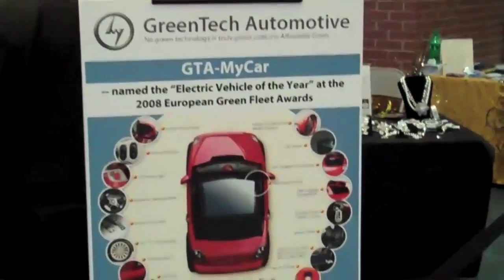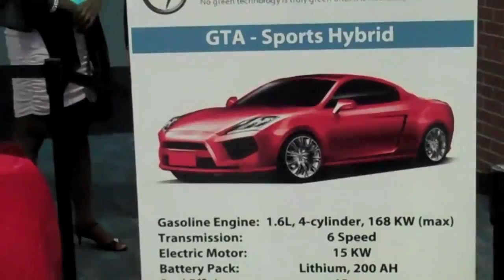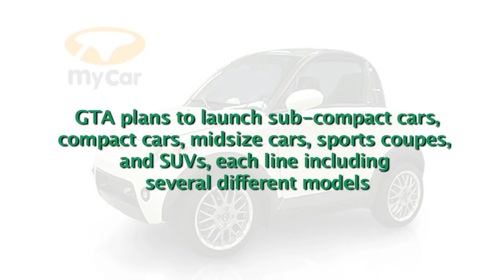GreenTech Automotive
Updated video of GreenTech Automotive with Terry McAuliffe